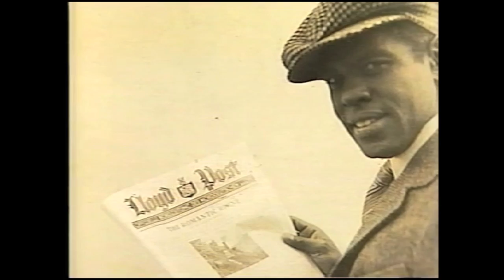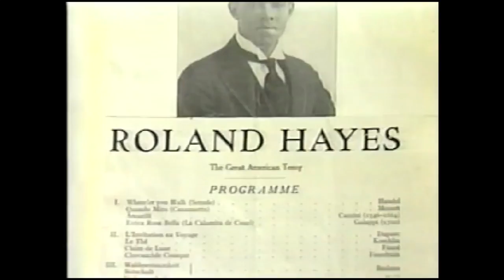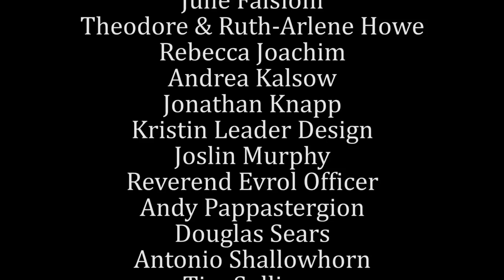A Tribute To Roland Hayes 3/15/15